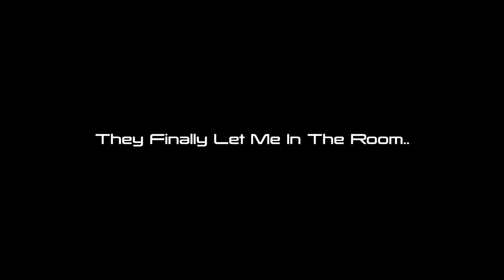I Linked Up With 2 Stallions In NC & This Happened 😳... (Their Brother Walked In !! 😱)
In This Video, I Went To North Carolina To Film With 2 Females Only To Find Out, They Were Stallions !!!